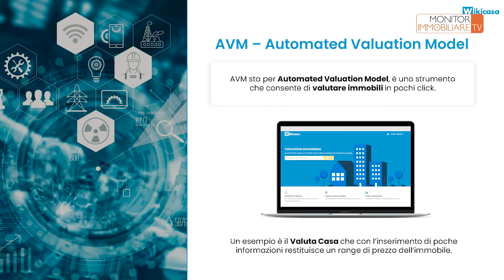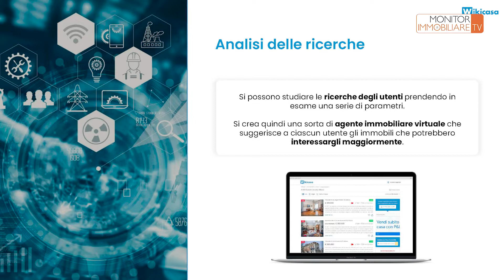Pellizzari: Wikicasa vuole crescere